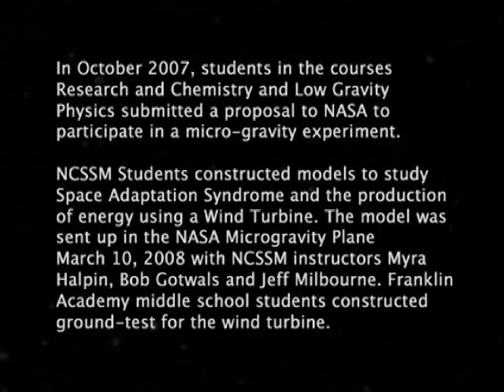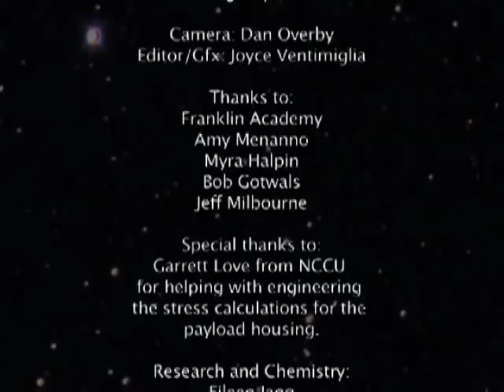ENTIS, Ears and Turbines in Space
In October 2007, North Carolina School of Science and Math students enrolled in the courses Research and Chemistry and Low Gravity Physics submitted a proposal to NASA to participate in a micro-gravity experiment.

NCSSM Students constructed models to study Space Adaptation Syndrome and the production of energy using a Wind Turbine. The model was sent up in the NASA Microgravity Plane March 10, 2008 with NCSSM instructors Myra Halpin, Bob Gotwals and Jeff Milbourne. Franklin Academy middle school students constructed ground-test for the wind turbine.